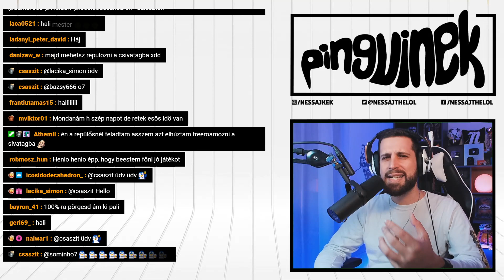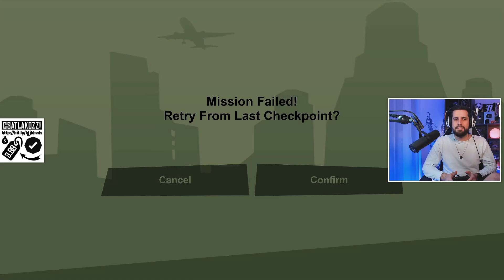GTA: San Andreas - 25. rész (Xbox Series X)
Megérkezett a műfajteremtő klasszikus, a Grand Theft Auto: San Andreas az új generáció számára frissítve, hogy újra elkalauzoljon CJ főszereplésével a nosztalgikus Los Santos kőkemény bandaháborúiba! 🐧